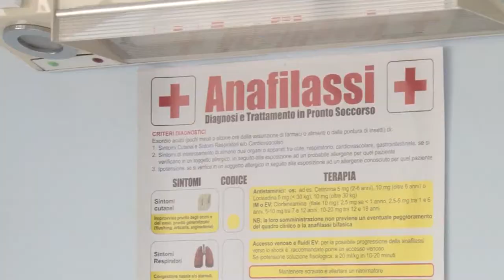Incontro ANCI-Regione per la fase-2 della campagna vaccinale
Risorse, personale, raccordo con le istituzioni. Questi alcuni dei temi sul tavolo domani pomeriggio nell’incontro tra il presidente regionale dell’ANCI, Gianguido D’Alberto e l’assessore regionale alla sanità, Nicoletta Verì per pianificare le prossime tappe della campagna vaccinale